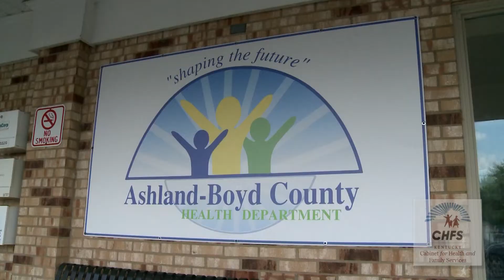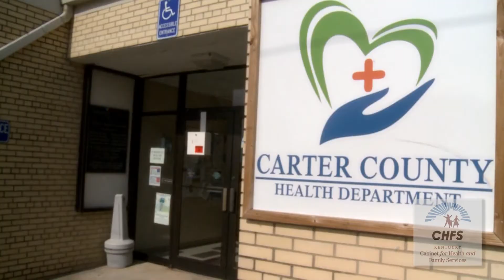KY Commissioner for Public Health hits the road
Our Commissioner in the Department for Public Health hit the road recently to see local health department and community leaders in north east Kentucky.